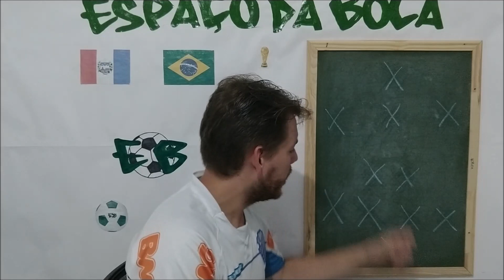Pré-jogo: CSA x Botafogo-PB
Agora é Quartas-de-Final! O CSA entra em campo nesse domingo pela Copa do Nordeste em jogo único valendo vaga na Semi-Final. No vídeo falei um pouco sobre o regulamento, escalação provável e algumas notícias sobre a equipe. Assiste aí, torcedor!

Baixe o APP do CSA!

Acompanhe nossos parceiros da TV Ponta Verde!